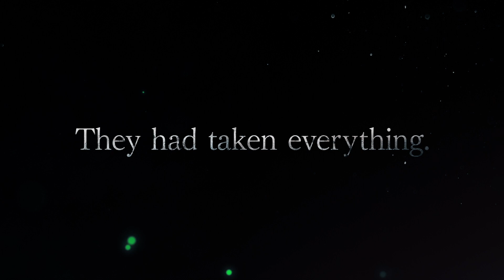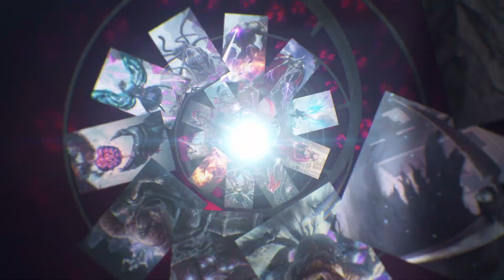"The Devils Awaken" CINEMATIC TRAILER | TEPPEN (English)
The demon hunter Nero of the Devil May Cry series will join the battle in October 2019! A new card set that showcases Nero’s growth in battle will also be released! Check out the new card details and get started on building some new decks for the upcoming release!